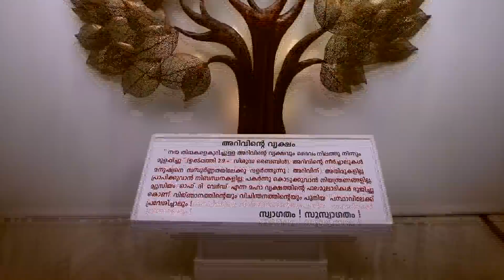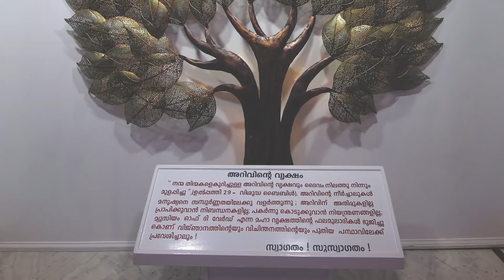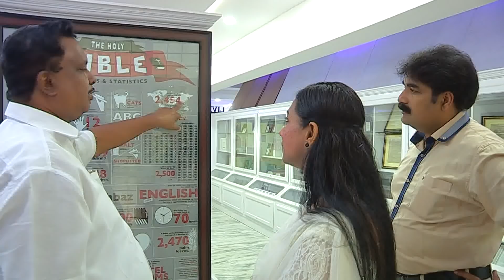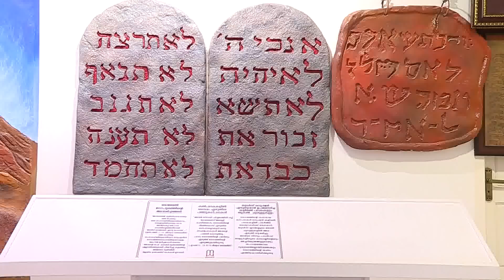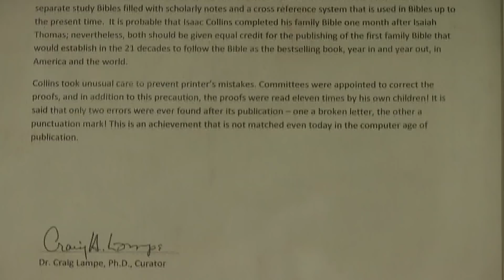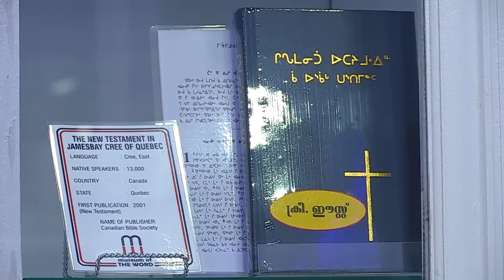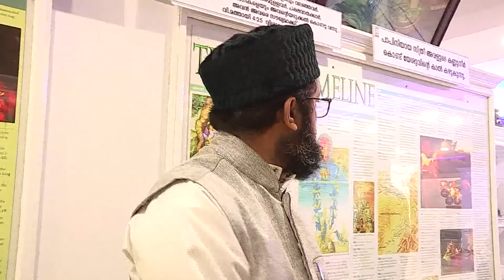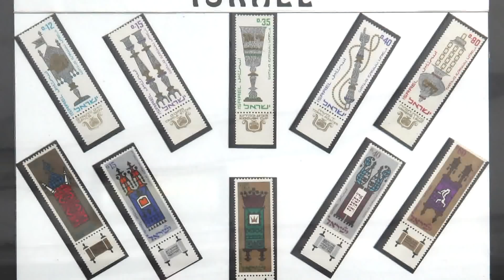MUSEUM OF THE WORD - DOCUMENTARY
Word To World Television - MUSEUM OF THE WORD - DOCUMENTARY

This program is about Museum Of The Word. An accomplishment of the vision granted by the Almighty God to Bro. Dr. Mathews Vergis to showcase the progress of mankind ever since the Almighty God gave the Word written by His own finger to them. The first of its kind in the world, the Museum of the Word, is truly a museum of museums showcasing the impact of the Holy Bible and its heritage, on the history, evolution, and progress of mankind. The Museum Of The Word with its innovative and educational design works to engage audiences of all ages and lead them on a journey across different exhibitions and displays to the world of history, art and culture and Scripture.